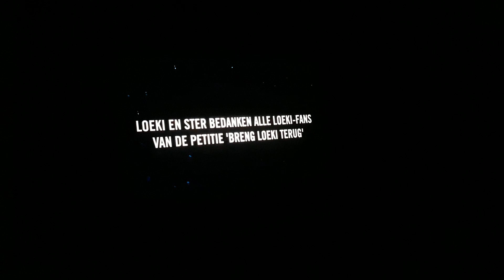Loeki de Leeuw ster reclame 2019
Loeki de Leeuw was voor 1 keer terug op npo 1.
Van 1972 tot 2004 tussen de ster reclames op tv te zien.